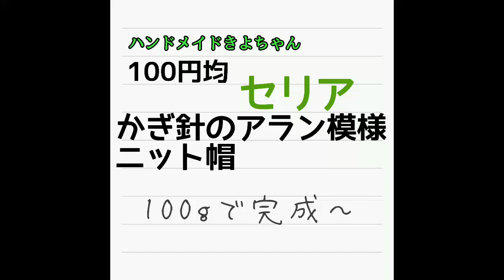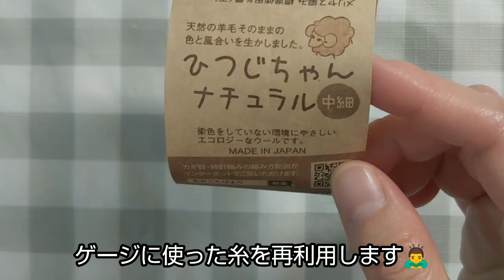かぎ針編みで縄編みニット帽【アラン模様】100均毛糸 Crochet beanie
編まれる方ははじめに動画、こちらの概要欄をご覧ください

動画お聞きにくい場合は字幕機能をご活用ください。のちほど編集致します

キッズ用に編みたかったので100g以内で作ろうと思いましてこのようなデザインになりました

～使用糸～
ひつじちゃんナチュラル中細タイプ
25g×4玉
２本引き揃えてあみました。使用針(８号)に適した糸で１本どりで編むことをおすすめします。
～使用するもの～
・かぎ針８号 5.0mm
    作り目では１０号 6.0mm針 を使用しました。こちらはあればで結構です
・とじ針
・糸切りハサミ
・マーカー(必要な方のみ)
～チャプター～
2:20 毛糸の紹介

2:47 作り目

4:08 本体1段目

6:44 2段目

10:48 3段目

18:33 4段目

21:45 5段目

22:44 6段目以降の説明

23:34 12段目(減らし目に入ります)

25:55 13段目

28:30 14段目

32:31 帽子上部のとじ方

34:34 帽子下部分(リブ編み風)1段目

37:38 2段目

38:28 4段目編み終えたところ(糸始末)

こちらの動画は１～２日で完成できる作品をコンセプトに紹介しています。基本自分が身につけたいもの、欲しいものを作ってますのでシンプルなものが多いですが配色を変えればポップになるかと思います！

子どもの頃からものづくりが大好きで編物教室に約２０年通いました。
シルバー編物研究会講師証取得
(母親以上の世代の方たちと共に学びました✨)

３歳になる娘をもつ母です。
昼寝時間を利用して作品づくりを再開。Instagramに投稿していたところ、作り方を聞かれることが増えたため動画作成をはじめました。(はじめの頃の動画は無言、小声の動画で申し訳ありません)歯並びの関係で発音が悪いうえ、声も低いので大変お聞き苦しいと思います。
是非、字幕機能をご利用ください🙇

ものづくりの楽しさを分かち合えたら嬉しいです。願いは機械編みの復活(*^^*)

※注意事項※
作品の色や毛糸の種類などによって通常とは違った編み方、始末の仕方をすることがあるので予めご了承ください🙇

質問はご遠慮なく。わかる範囲お応え致します🙇お手数ですが動画を最後までご覧いただき過去に同じような質問が無いかコメント欄を一度確認してからご質問ください。

動画をみて作ったものの販売、SNS投稿はOKです。その際は「ハンドメイドきよちゃん」等の記載をお願い致します。
編み図や編み方の投稿等はNGでお願いします。

2020.6月開設